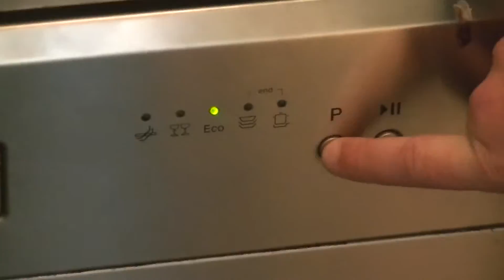Dishwasher Pastour EN